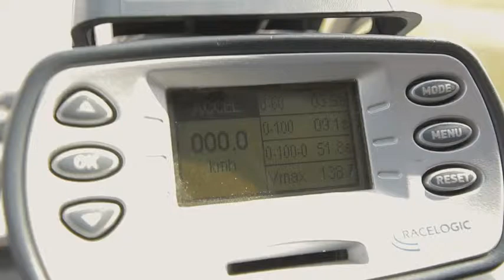Нива Турбо200 л с Тест драйв Anton Avtoman